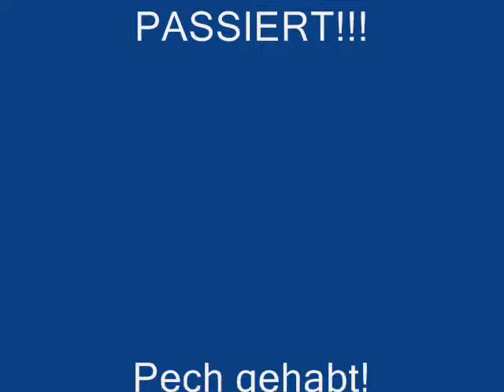Neulich auf der B11 - 001 - Abstand halten währe von Vorteil